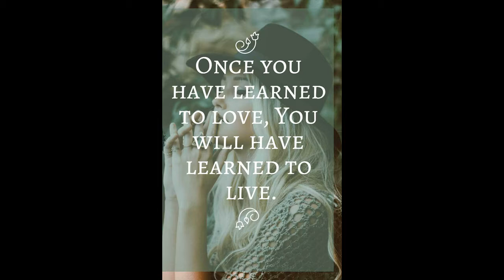I Learned To Love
To truly love someone you need to learn what is most important to that person